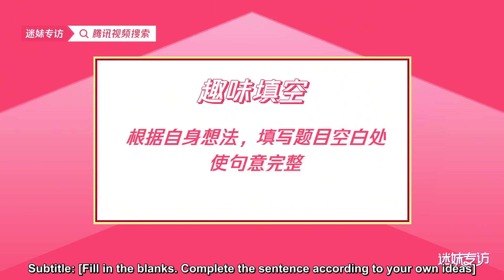【ENG SUB】Tencent Video: The highly anticipated Xiao Zhan x Gu Wei interview is here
【220321 Video】

Tencent Video Weibo updated:

The highly anticipated Xiao Zhan x Gu Wei interview is here, find out more about how Xiao Zhan feels about Gu Wei.